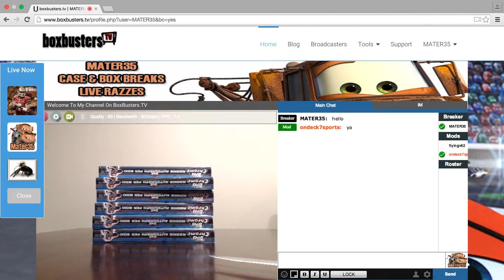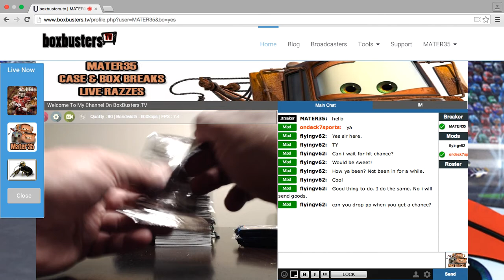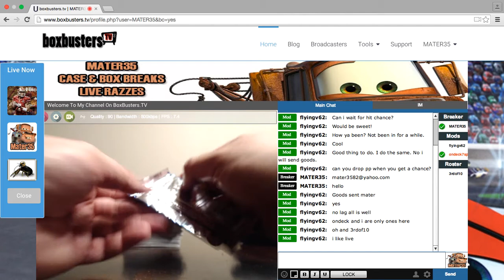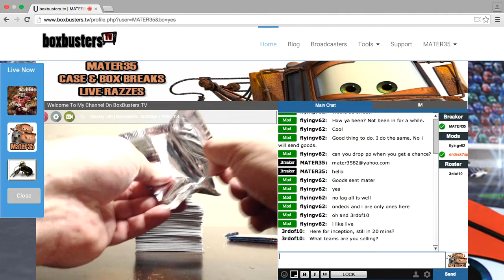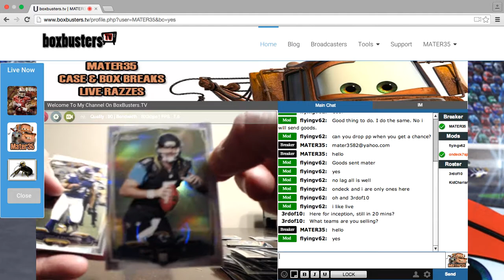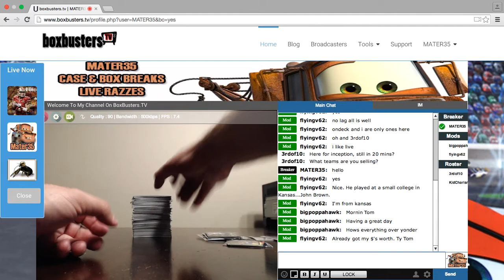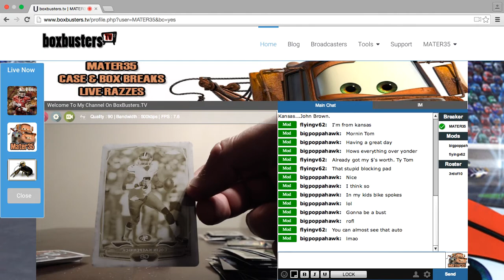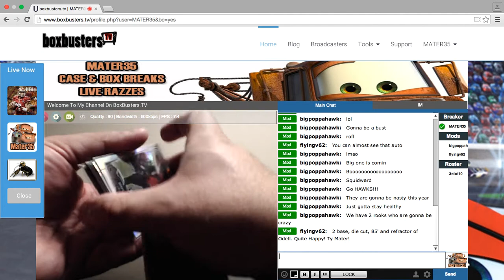2014 TOPPS CHROME FOOTBALL 6 BOXES 8/7/15